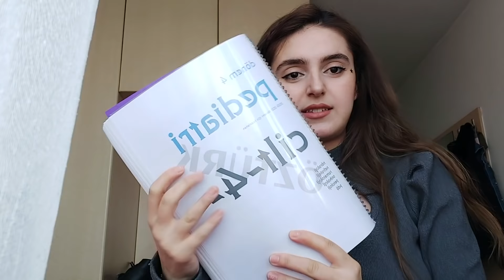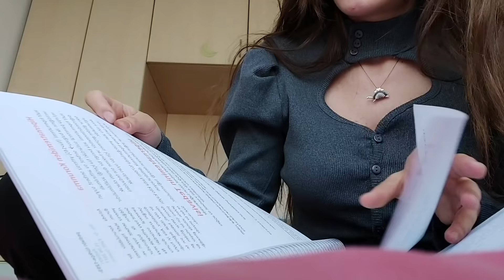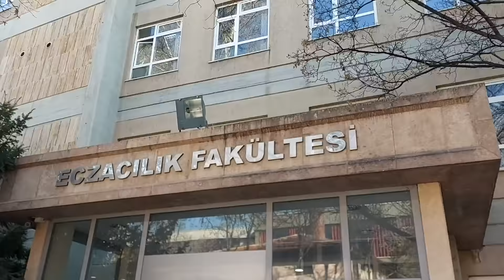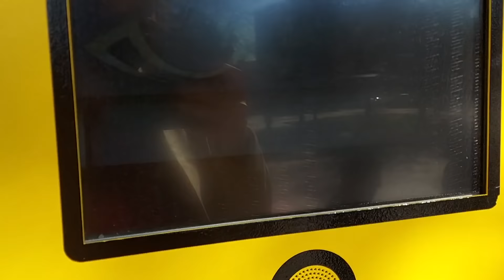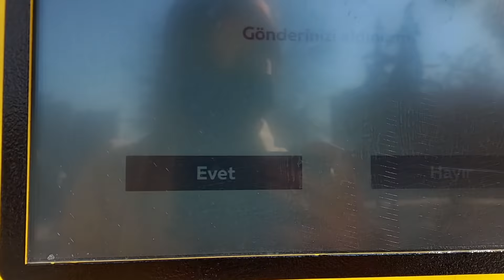HACETTEPE VLOG | Kampüs | Ders Çalışma | Kızılay Meydanı | Denemeli Alışveriş | Eczacılık Fakültesi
Bu videomda sizlerle son poliklinik stajımı çektim birlikte çalıştık hazırlandık ve staja gittik. Staj sonrası minik bir kampüs turu, Kızılay meydanı gezisi ve trendyol alışverişimi sizlerle paylaştım.

Umarım severek beğenerek izlemişsinizdir.
Bana vakit ayırdığınız için teşekkür ederim.